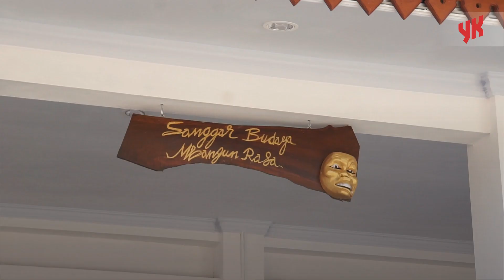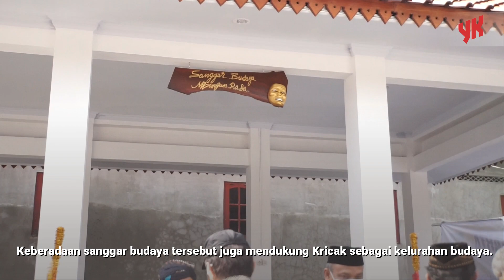Pemkot YK Fasilitasi Sanggar Budaya Kampung Bangunrejo - Warta YK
Pemerintah Kota Yogyakarta memfasilitasi bangunan sanggar budaya di Kampung Bangunrejo Kelurahan Kricak. Keberadaan sanggar budaya bernama mBangun Rasa itu untuk mendukung kegiatan seni budaya di masyarakat Kampung Bangunrejo. Masyarakat diharapkan terus melestarikan dan mengembangkan potensi seni budaya yang selama ini ada di Kampung Bangunrejo.

“Kami dari Pemkot Yogyakarta ikut berperan aktif bersama-sama membangun  Sanggar Budaya mBangun Rasa dengan dana dari pemkot. Dengan fasilitas ini saya sangat berharap potensi yang selama ini ada di Bangunrejo harus terus dikembangkan, dipupuk dan dilestarikan,” kata Penjabat Walikota Yogyakarta, Sumadi saat peresmian sanggar budaya dan merti Kampung Bangunrejo di Lapangan Segoro Amarto, Minggu (19/6/2022).

Pihaknya mengapresiasi masyarakat Kampung Bangunrejo yang sudah melakukan kegiatan seni budaya seperti merti kampung. Sumadi merasa bangga dengan potensi budaya di Kampung Bangunrejo yang ditampilkan dari setiap RT dalam merti kampung. Kegiatan budaya itu menjadi bukti Kota Yogyakarta masih menjaga adat, tradisi dan budaya.

“Potensi Bangunrejo luar biasa setiap RT menampilkan seni budaya. Ini membuktikan di Kota Yogyakarta adat, tradisi dan budaya sudah terjaga. Makanya saya pesan kepada masyarakat mari kita uri-uri (lestarikan). Kita jaga apa yang selama ini kita punya untuk kita teruskan kepada anak-anak,” terangnya.

Sumadi menyebut hasil penelitian Pusat Studi Kependudukan UGM sebagian pelajar mahasiswa dan penduduk luar memilih tetap tinggal di Yogyakarta salah satu alasannya karena Yogyakarta masih kental dengan adat, tradisi dan budaya. Di samping itu sebagian wisatawan juga mencari wisata budaya.

Oleh sebab itu pihaknya berpesan kepada masyarakat untuk terus melestarikan dan mengembangkan seni budaya.

Sementara tu Ketua RW 13 Kampung Bangunrejo, Haryanto menyebut pembangunan sanggar budaya itu menggunakan dana strategis dari Pemkot Yogyakarta sekitar Rp 200 juta setiap kelurahan. Bangunan sanggar budaya berupa pendopo yang berada di area Lapangan Segoro Amarto. Keberadaan sanggar budaya tersebut juga mendukung Kricak sebagai kelurahan budaya.

“Kami buat untuk sanggar budaya dan MCK untuk kegiatan kesenian kebudayaan masyarakat,” ujar Haryanto.

Dia menuturkan kegiatan Merti Kampung Bangunrejo kembali diadakan setelah 2 tahun pandemi tidak digelar. Kegiatan Merti Kampung menampilkan potensi seni budaya di Kampung Bangunrejo seperti tari jaranan, warokan, karawitan, sendratari dan beberapa gunungan berisi makanan. Semua RT di Kampung Bangunrejo dari anak-anak sampai orangtua harus menampilkan seni budaya.

“Merti kampung ini adalah wujud rasa syukur kita kepada Tuhan karena masih diberikan kesehatan di masa pandemi. Pemerintah telah melonggarkan sehingga kami mengadakan merti kampung,” ucapnya.

Kontributor: Tri Darmiyati